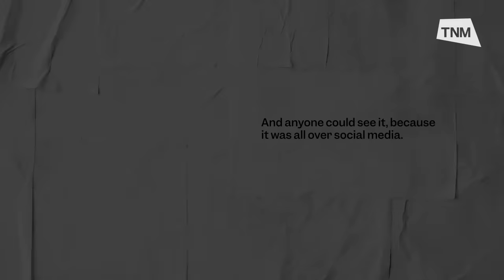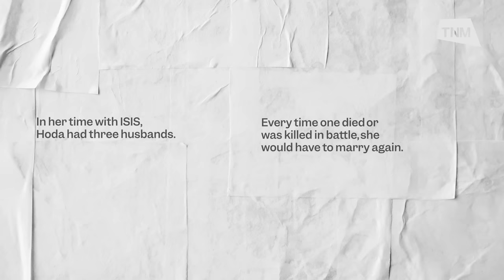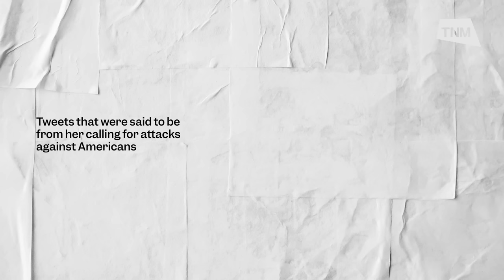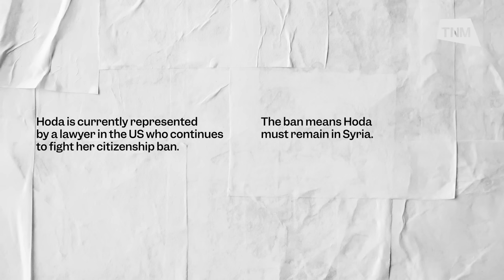She joined ISIS. Now she is trapped in Syria.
Hoda Muthana was 20 when she left America to join ISIS - a terrorist organisation.

Along with thousands of other women and children with suspected links to the group, she’s currently being held in a prison camp in north east Syria after ISIS lost the war for the country.

Hoda claims she was trafficked and groomed online to join ISIS in 2014.

Her critics say she should never have joined an organisation that murders people.

The American government has disputed she ever was a US citizen and has said she’ll never be allowed back in the country.

In her first full interview since she lost her appeal to return home, Hoda explains why she joined the group, what life was like when she first arrived and what should happen to her now.

In the same camp is Shamima Begum from England - the two seem good friends. Shamima also joined ISIS and also says she has now reformed.

Shamima is taking legal action to try and return to the UK.

00:00 Intro
01:23 What’s life like?
03:09 Chapter One: Meeting ISIS online
06:41 Woman’s Guest House
09:45 Chapter Two: Can I Ever Go Home?

What is ISIS?

ISIS is a violent, militant Islamic group which supports a strict interpretation of Islam.

Governments describe the group as terrorists. ISIS stands for the Islamic State of Iraq and Syria.

The group has been at war with many different countries and is known for their public executions and terror attacks.

The Wilson Center is an official US body which studies global issues.